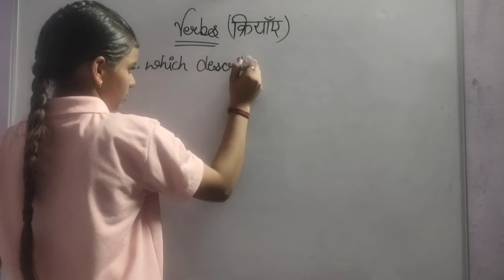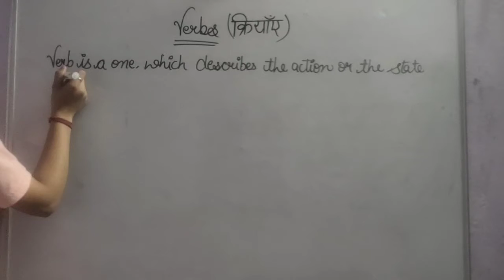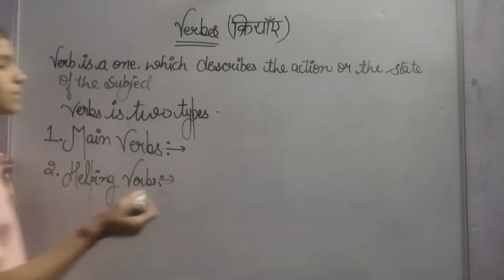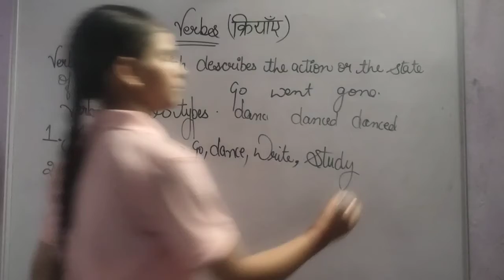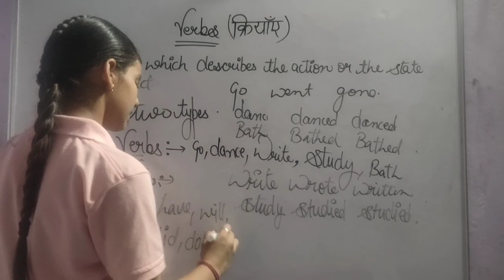What is the verb definition of verb types of verb by Payal Jakhar class with Payal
Class with Payal